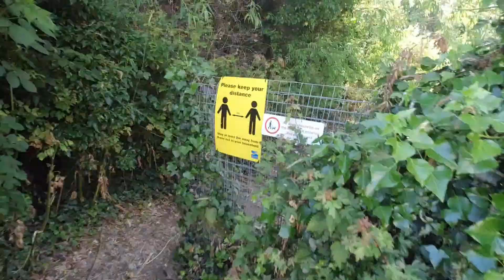HOW ive been training arms at home - Hulks point of view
how ive been training arms at home.

in this video i decided to show you a little insight as to what goes into my arm day.
not every arm session is the same but I thought this might give a few of you some ideas of variations to try.